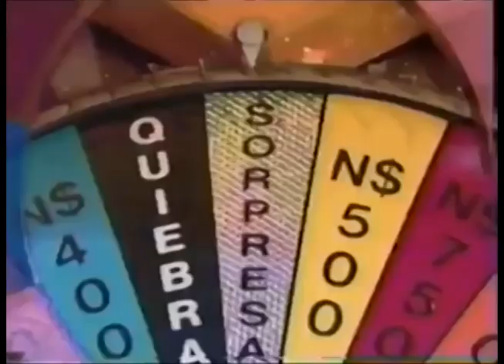Promo La Rueda de la fortuna 1995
Programa de la rueda de la fortuna versión mexicana que duró unos meses